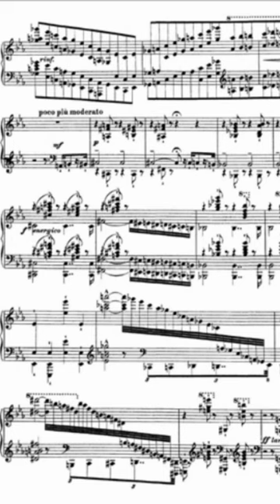"Pink Panther but it composed by Liszt."